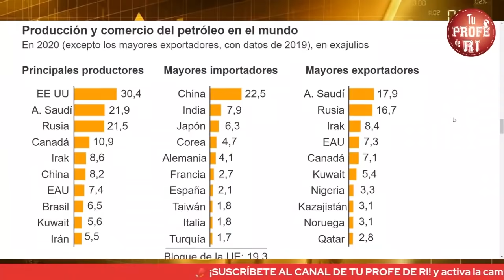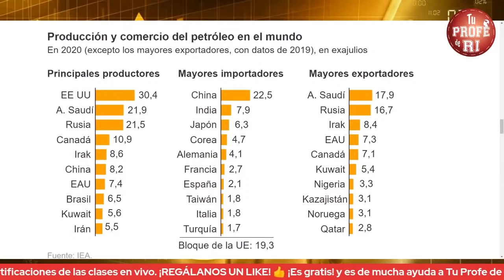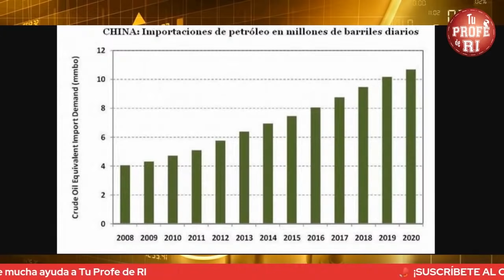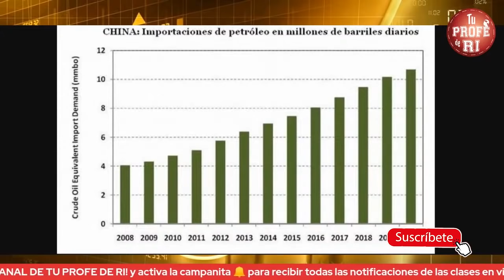¿QUIÉN ES QUIÉN EN LA INDUSTRIA DEL PETRÓLEO?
En este video hago un análisis entre los mayores productores de petróleo en el mundo.